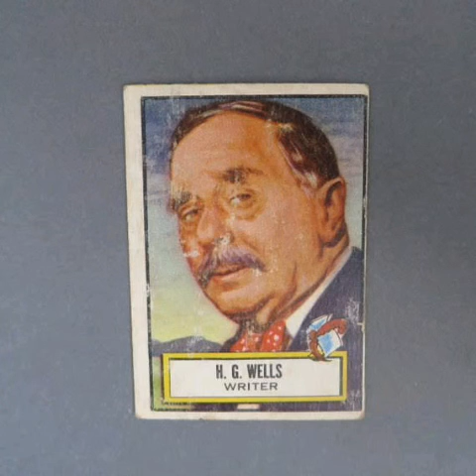Caramel cake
From the album "Card Tease"